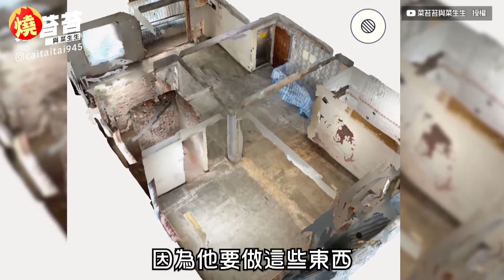預算爆掉！她買中古屋裝潢砸了300萬 曝用1招設計費竟花不到4千－全民話燒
現代人購買房屋時，可以選擇公設比較小的中古屋，也能夠選擇剛建成的新屋，兩方都各有優缺，在購入時，都需要再三思考自己的需求。YouTuber菜生生與菜苔苔，近期前往觀賞菜大姑購置的新屋，雖然是一間屋齡45年的中古屋，但內部裝潢非常看起來非常溫馨，而菜大姑表示，她為了重新裝潢這間房屋，花費了約新台幣300萬元，但這筆金額遠超她當初的預期，為了省錢，她從網購平台上尋找設計師，幫忙設計、模擬內部的裝潢，只花費了新台幣3千元至4千元，而成果也讓她非常滿意。